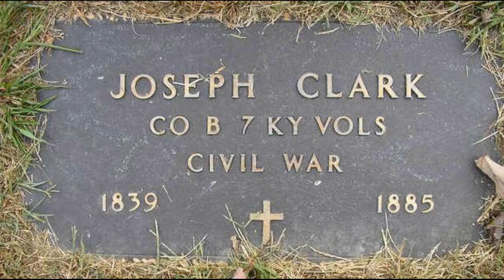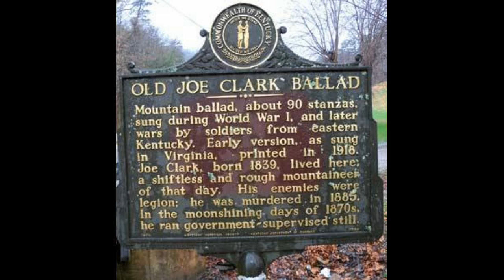Old Joe Clark